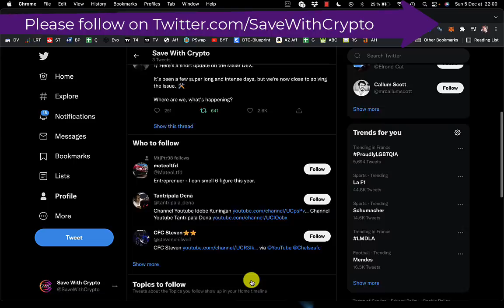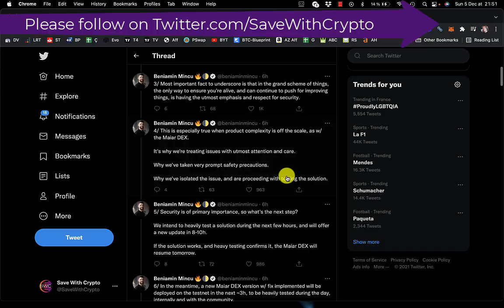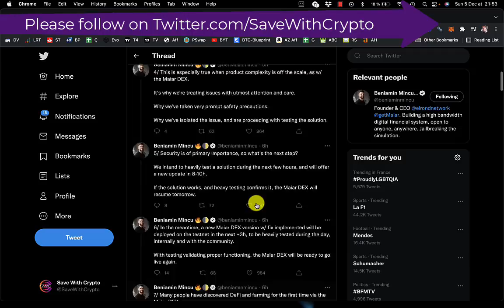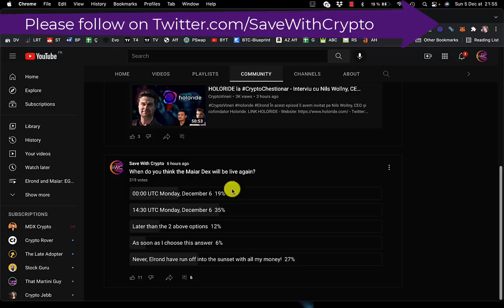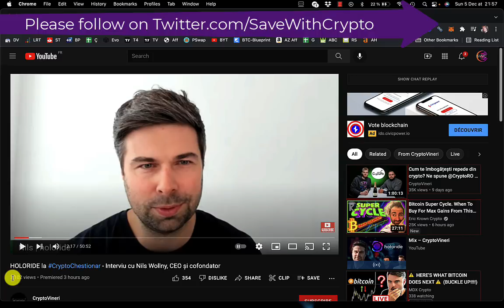Elrond Maiar DEX: Still Not Live - Update From Beniamin Mincu - Looks like We Should Be Live Soon!!!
Get involved with the Freeway Token by Aubit (earn 43% APR on stable coins and 33% APR on cryptocurrency):